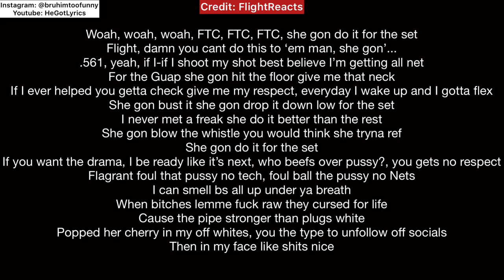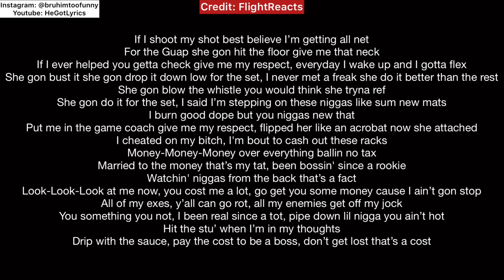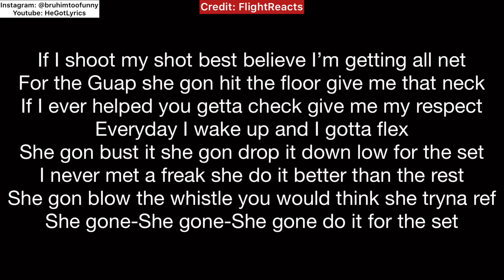FlightReacts My Respect Official Music Video Lyrics